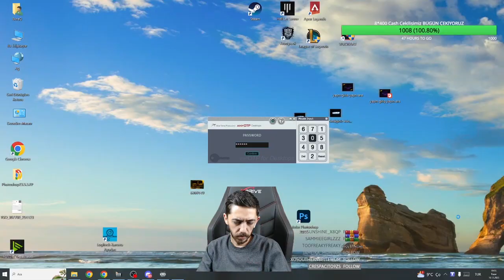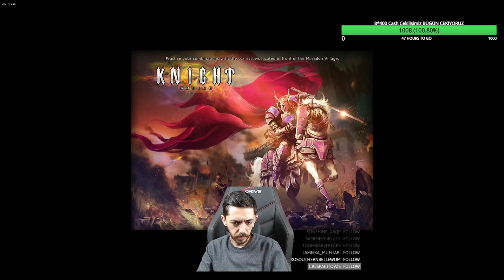KNIGHT ONLINE | ZERO MAGE PK ( Ekip fazla iyi ) Vol I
Keyifli seyirler..